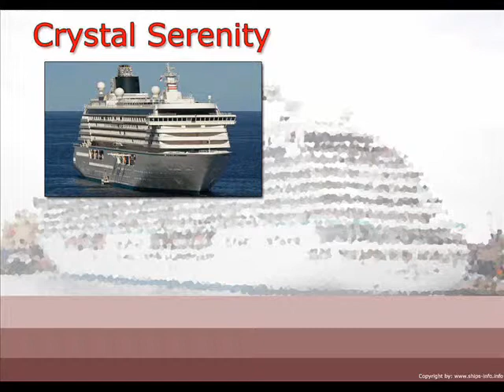Yachting Luxury Cruise with Oasis of the Ocean